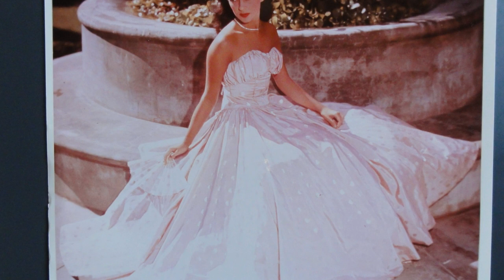GAIL RUSSELL TRIBUTE #21-"THE VERY THOUGHT OF YOU"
A Musical Reverie in Memory of Gail Russell (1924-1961),the Lovely Actress of Paramount Studios whose haunting Beauty and Grace charmed movie audiences in the 1940's. I think of Gail as a sort of "Pin-Up Girl of the Spirit",the Ideal Woman that our Fathers and Grandfathers put on pedestals,who were loved and admired for their Beauty and Virtue,especially during the last Century.Women who were content to be women, proud of their sex,and not wanting to be like men, and emulate their vices. Gail had that quality of quiet grace and charm,mixed with a meek and gentle spirit so prized by saints and poets of old. When I remember Gail, I am reminded of that famous verse by the Irish poet W.B. Yeats-"A woman of so shining loveliness That men threshed corn at midnight by a tress, A little stolen tress". Rest in Peace,Dearest Gail,from your Dear Friend,Steve.Song "The Very Thought Of You"by Nat King Cole